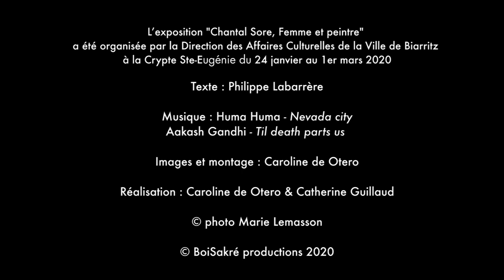Exposition Chantal Sore - Crypte Sainte-Eugénie, Biarritz - Janvier / Février 2020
Chantal Sore expose dans la Crypte Sainte-Eugénie à Biarritz la rétrospective de 14 années de son travail d'Artiste Peintre (du 24 janvier au 1er mars 2020).